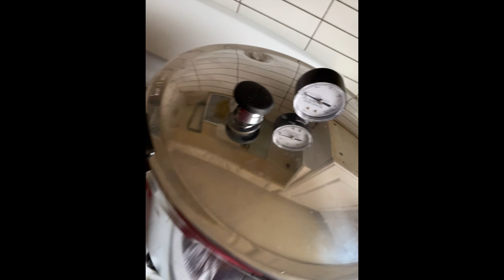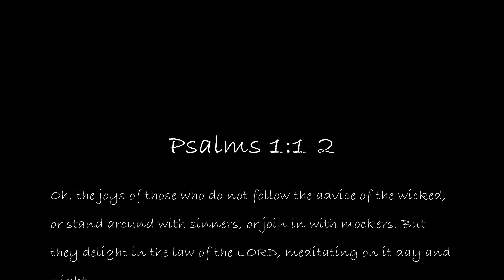HOW TO CAN TOMATOES. CANNING & FOOD PRESERVATION; WHAT WENT WRONG?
Join me as I embark on my first canning project using the water bath method, and no preservatives (salt, citric acid, lemon juice).

Canning Starter Kits
Presto Pressure Canner
All American 1930 Pressure Canner
Mason Jars